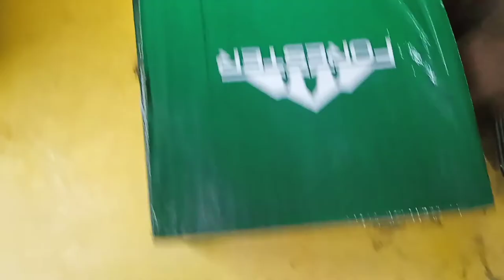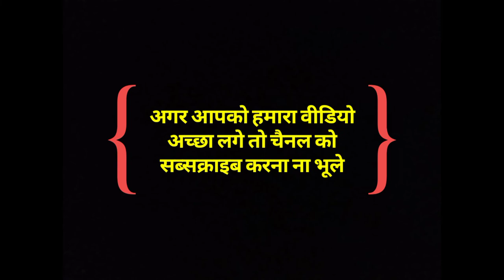# चैन सॉ मशीन का पिस्टन कौन सा लगाना चाहिए video HD Rahultaj# KEIL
अगर आपको हमारा वीडियो अच्छा लगा हो तो चैनल को सब्सक्राइब करना ना भूले और हम चैन सा मशीन का वीडियो बनाते रहते हैं और बाइक का भी बनाने वाले हैं अगर आपको कुछ ना समझ में आया तुझसे हमारे नंबर पर कॉल करके पूछ सकते हैं 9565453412 नमस्कार मिलता होली वीडियो में🙏🙏🙏🙏🙏🙏🙏🙏🙏🙏👍👍👍👍👍👍Rahulraj. .